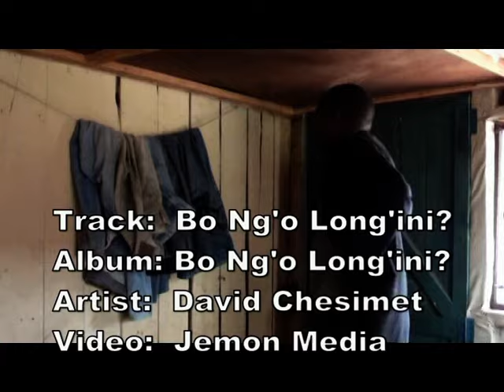Bongo longini by David Chesimet ( skiza 71168088 to 811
The Song talks about clothing that is bringing confusion and bad morals to society,  ladies wearing trousers meant for men, while boys or youths sagging theirs to the point of almost failing, ladies and girls wearing very tight or see-through clothes. Kalenjin morals do not allow such dressings,
The song also teaches on the need to be decent in attire and morals for it to build your future man or lady.
Send 'Skiza 71168088' to 811 (Safaricom)